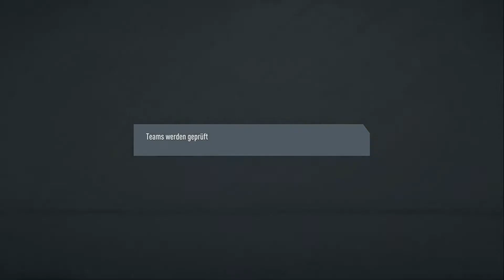FIFA 20 SQUAD BUILDER CHALLENGE "GOTY - Top Partien"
Hallo Youtube und Herzlich Willkommen zu dieser Squad Builder Challenge.